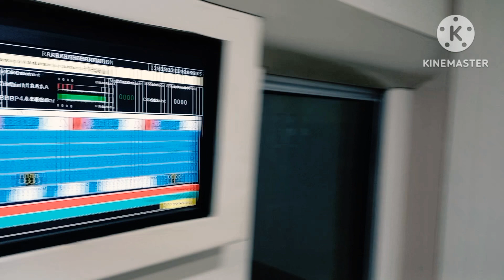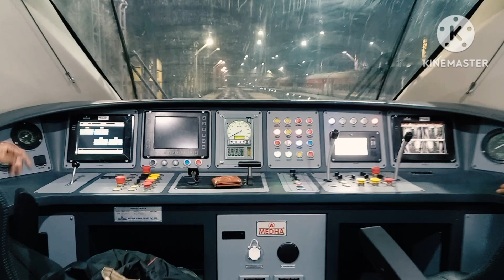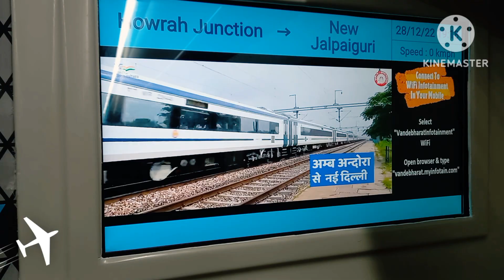ll First time Bullet train in Kolkata 2022🇮🇳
vande bharat
indian railways
narendra modi
vande bharat express speed
train 18
journeys with ak
hydrogen train
vande bharat express outlook
train vlogs
train video
world class expressway
charing station
earn money online
amazing
modern technology
lastest technology
mega projects 2021
bright ideas
viral
big news
bjp
business ideas
west bengal
economic
green hydrogen future fuel
100% made in india
big boost
startup india
advanced technology
employment
startup ideas
news
howrah
business news
tv9 bangla news update today
tv9 bangla news update
tv9 bangla news live today
tv9 bangla live
tv9 bangla news live
tv9 bangla today
tv9 bangla news today
tv9 bangla news
tv9 bangla
train videos
indianrailways
smart city guide
nagpur
railways
trains
top 5 upcoming vande bharat express
jaipur indore vande bharat express
secunderabad vijayawada vande bharat express
tms
varanasi howrah vande bharat express
sealdah new jalpaiguri vande bharat express
secunderabad vijayawada vishakhapatnam vande bharat express
train
kolkata metro
mrb
delhi metro
integral coach factory
upcoming vande bharat train
upcoming vande bharat express
joka metro
sleeper vande bharat train
sleeper vande bharat
sleeper vande bharat express
amit shah
india
kolkata trams
modi
free
7th vande bharat train
new
pewdiepie
music
teaching
learning
facts
nonprofit
support
career
educationmatters
technology
youtubers
vllog
success
yooutubechannel
nevergiveup
howrah - njp vande bharat express
live
bengali news
republic bangla live
pm modi
fastest train in india
aaj tak bangla
bangla videos
aajtak bangla
bangla news videos
আজতাক বাংলা
aaj tak
howrah vande bharat express route
tmc
vande bharat review
kolkata vande bharat express
vande bharat express food
cpim
congress
vande bharat express full speed
howrah vande bharat express
mamata banerjee
suvendu adhikari
abhishek banerjee
dilip ghosh
west bengal news
political news
kolkata news
district news
national news
bangla khobor
breaking news
njp vande bharat express
aaj tak hindi
west bengal panchayat election 2023
indias mega projects
এবিপি আনন্দ
bangla news live
bangla news
abp ananda live
abp ananda digital
abp ananda bengali news
abp ananda
বাংলা খবর
mysure chennai vande bharat express
west bengal vande bharat express
first trial run vande bharat express
inaugural trial run vande bharat express
railgate
level crossing
railgate india
railroad crossing
indian life lines
trial run vande bharat express
bengal vande bharat
new jalpaiguri vande bharat
howrah to njp vande bharat express
howrah vande bharat
howrah njp vande bharat
howrah ranchi vande bharat express
vande bharat trains
vande bharat express chennai to mysore
vande bharat express chennai
vande bharat express train journey
vande bharat food
vande bharat express inauguration
indian
vande bharat nagpur
goals
inspiration
lifehack
malayalam food videos
malayalam travel videos
malayalam vlogger
food n travel malayalam
jaunt monkey malayalam
foodntravel
food n travel
vande bharat express journey from mumbai to ahmedabad
india's semi bullet train
semi bullet train of india
is vande bharat express a bullet train
indian railway experience
mumbai to ahmedabad on fastest train
india's bullet train
india's fastest train
vande bharat express departure